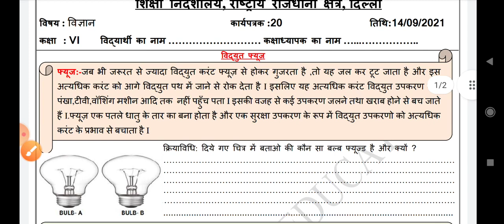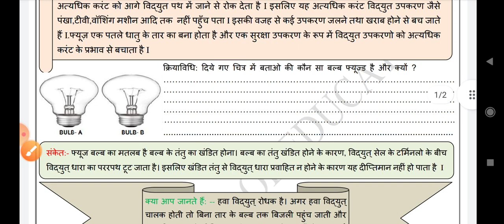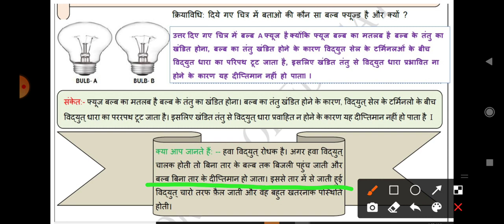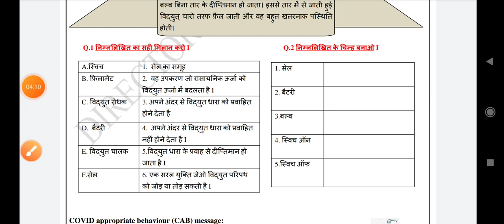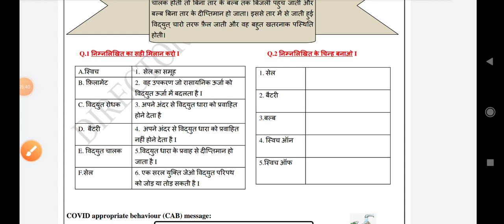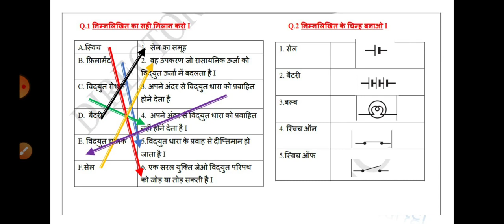science worksheet 20 class 6th, Hindi medium, 14/9/2021 ll class 6 science worksheet20 , answer